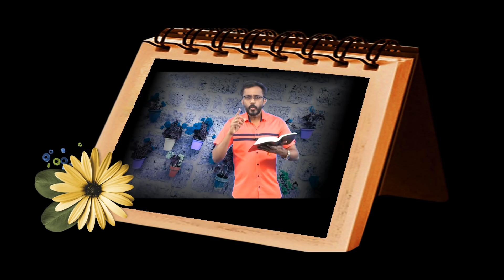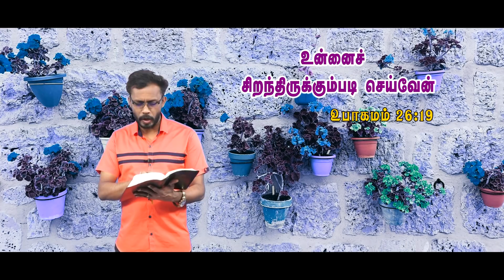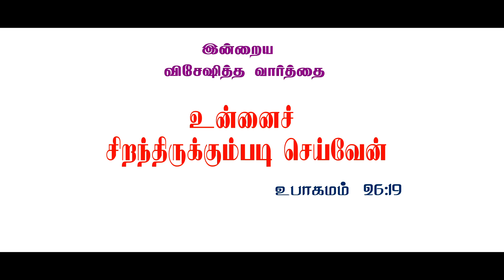Today's Bible special word | 11-09-20 | Today Promise word | Daily Bible verse | Today Blessing Word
Nijam Tv
3/619, Paramathoppu, Vallioor ,
Tirunelveli Dt,
Tamilnadu

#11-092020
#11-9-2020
செப்டம்பர் _ வாக்குதத்தம்_ 2020
செப்டம்பர் மாதவாக்குதத்தம்2020